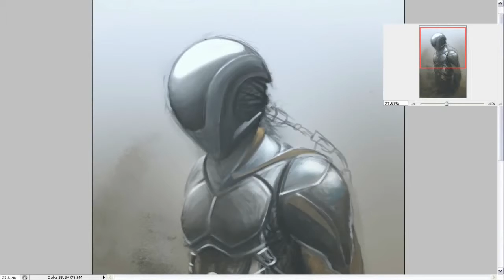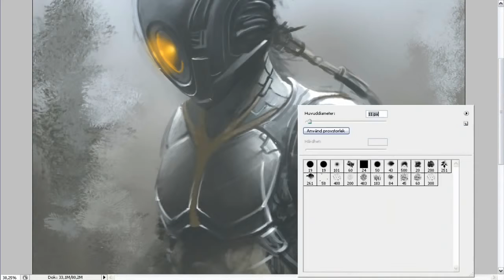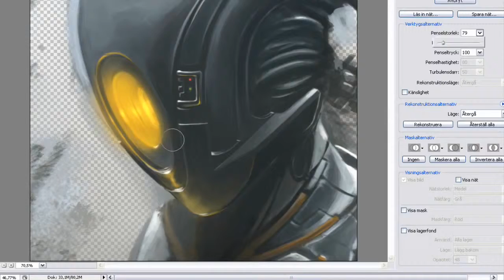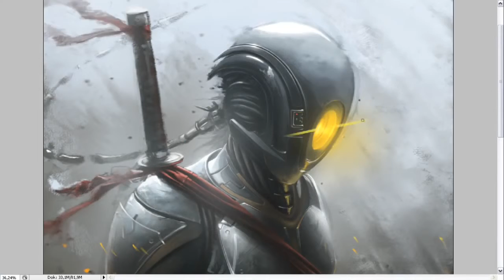"Bayonets and ideas" Digital Art Timelapse - CG Central HD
I Do not Claim Credit for the content within my channel that i did not create. This channel exists for entertainment and informative purposes.
                         CG Central - Love CGI ?
Welcome Home, Check out Awesome collections of Video Game CGI Trailers, VFX Breakdowns, Digital Art Timelapse, 3D Modeling Show reels and much more.